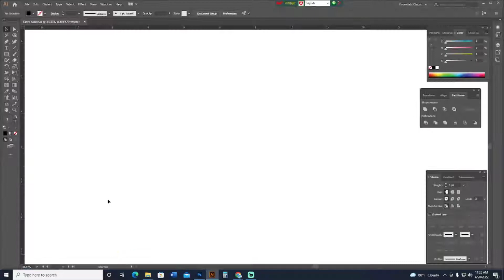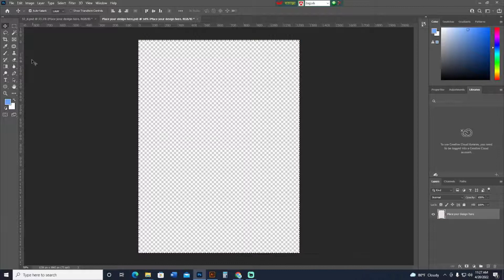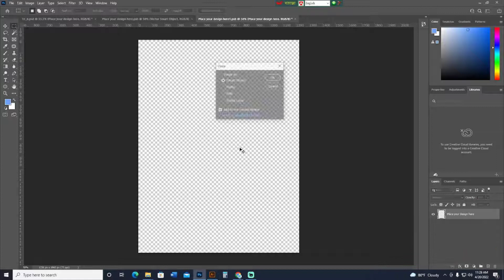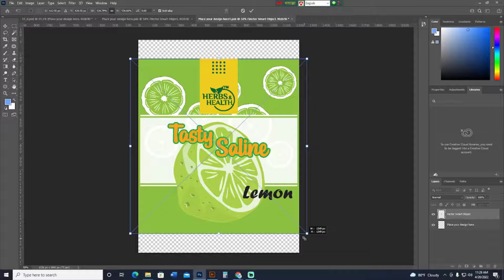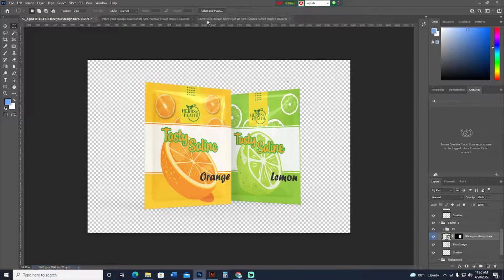How to Packet Mockup Design By photoshop & adobe illustrator || Graphic Ronjit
How to make Packet Mockup Design
adobe illustrator
Graphics design
technical art
Shree ronjit Modak
#(প্যাকেট মোকআপ ডিজাইন করুন)
Mockup Design
technical art
Packet Mockup
graphics design
প্যাকেট মোকআপ
photoshop design
design mockup
mockup file design